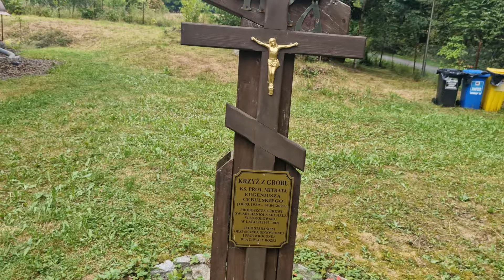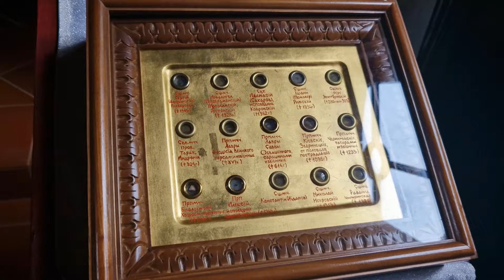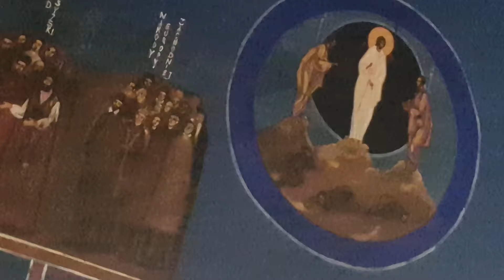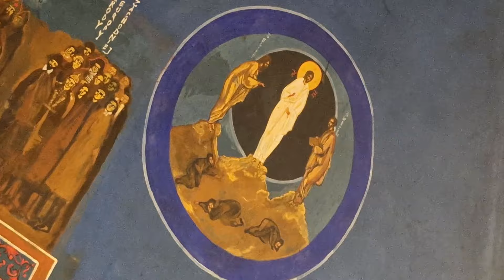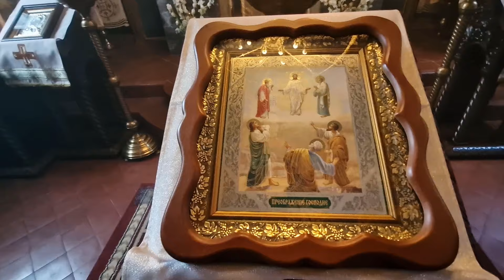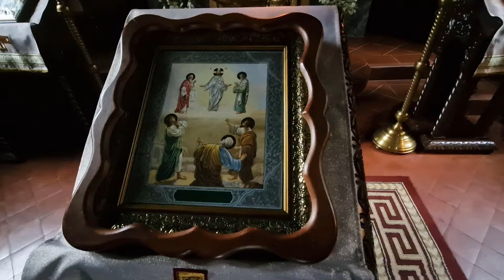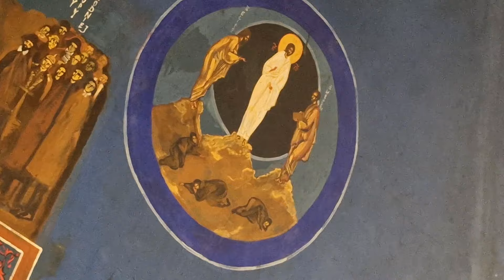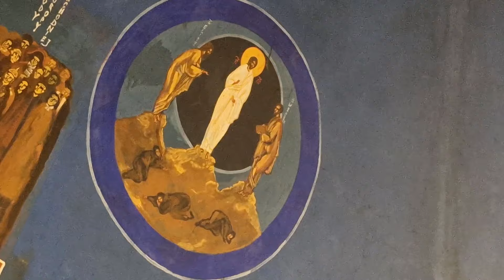☦️ Wieczernia i Jutrznia z cerkwi św. Michała w Sokołowsku 18.08.2024r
Całonocne Czuwanie oraz Jutrznia Święta Przemienienia Pańskiego w cerkwi prawosławnej pod wezwaniem św. Michała Archanioła w Sokołowsku, należącej do dekanatu Wrocław diecezji wrocławsko-szczecińskiej Polskiego Autokefalicznego Kościoła Prawosławnego, są celebrowane przez ks. mitrata Grzegorza Cebulskiego, w asyście o. hieromnicha Jeremiasza. Nagranie wykonał Janusz Kwoka. Sokołowsko, 18 sierpnia 2024 r.

*Wieczernia* to jedno z głównych nabożeństw w liturgii prawosławnej, które jest częścią cyklu modlitw dziennych w Kościele wschodnim. Jest to nabożeństwo wieczorne, które rozpoczyna się po zachodzie słońca, symbolizując początek nowego dnia liturgicznego.

### Kluczowe elementy Wieczerni:
1. **Psalm 103** - Wieczernia rozpoczyna się recytacją lub śpiewem Psalmu 103 (102), który wyraża wdzięczność Bogu za Jego miłość i dobroć.
2. **Kadył z kadzielnicą** - Podczas nabożeństwa, diakon lub kapłan okadza ikonostas, wiernych i świątynię, symbolizując modlitwy wiernych wznoszące się do Boga.
3. **Modlitwy Pokutne** - W trakcie Wieczerni odmawia się modlitwy pokutne, w których wierni proszą o przebaczenie grzechów.
4. **Czytania z Pisma Świętego** - Mogą być odczytywane fragmenty z Pisma Świętego, zwłaszcza w okresach świątecznych.
5. **Prokimeny** - To krótkie wersety z Psalmów, które przygotowują wiernych do słuchania Słowa Bożego.
6. **Modlitwy o pokój** - Wieczernia często zawiera modlitwy błagalne o pokój na świecie, zdrowie i dobro wiernych oraz innych potrzebujących.

Wieczernia ma charakter kontemplacyjny i refleksyjny, pomagając wiernym przygotować się duchowo do nadchodzącego dnia liturgicznego, a także do dalszych nabożeństw, takich jak Jutrznia. W szczególności jest celebrowana w wigilię większych świąt, gdzie staje się częścią bardziej rozbudowanego nabożeństwa, jak na przykład Całonocne Czuwanie.

*Jutrzni* to jedno z głównych nabożeństw w Kościele prawosławnym, które jest odprawiane rano, zazwyczaj przed Boską Liturgią. Nabożeństwo to stanowi ważny element cyklu liturgicznego i jest symbolicznym początkiem dnia. Jutrznia ma charakter modlitewny i pochwalny, będąc okazją do wyrażenia wdzięczności za nowy dzień oraz do przygotowania się duchowo na spotkanie z Bogiem.

### Kluczowe elementy Jutrzni:
1. **Psalm 50 (51)** - Jutrznia zazwyczaj rozpoczyna się od czytania lub śpiewania tego psalmu pokutnego, który wyraża skruchę i prośbę o miłosierdzie Boże.
2. **Hexapsalm (Sześć Psalmów)** - To sześć psalmów (3, 37, 62, 87, 102, 142) odczytywanych na początku Jutrzni, symbolizujących oczyszczenie duszy i przygotowanie na przyjęcie Bożego światła.
3. **Śpiewy anielskie** - Centralnym punktem Jutrzni jest śpiew hymnu "Chwała na wysokości Bogu", który jest kontemplacją tajemnicy Wcielenia i dziękczynieniem za zbawienie.
4. **Ewangelia** - W trakcie Jutrzni czyta się fragment z Ewangelii, który jest ściśle związany z daną niedzielą lub świętem. Czytanie Ewangelii jest jednym z kulminacyjnych momentów nabożeństwa.
5. **Kanony** - Jutrznia zawiera kanony, czyli hymny w formie ody, które są recytowane lub śpiewane i składają się z dziewięciu pieśni, często odnoszących się do wydarzeń z życia Chrystusa, Matki Bożej lub świętych.
6. **Megalynaria** - Specjalne hymny wysławiające Maryję Pannę, które są śpiewane podczas Jutrzni.
7. **Prokimen i Alleluja** - Krótkie fragmenty psalmów, które są śpiewane przed i po czytaniu Ewangelii.
8. **Wielka i Mała Ektenia** - Są to modlitwy wstawiennicze, które obejmują prośby za całą wspólnotę, Kościół, władze i cały świat.
9. **Hymn Światłości** - "Światłość cicha", śpiewany podczas nabożeństwa, symbolizuje światło Chrystusa, które rozprasza mroki grzechu.

### Symbolika Jutrzni:
Jutrznia jest nabożeństwem, które przypomina wiernym o zmartwychwstaniu Chrystusa i obietnicy nowego życia. Jest to czas refleksji, modlitwy i przygotowania się do nadchodzącego dnia oraz Boskiej Liturgii, która często następuje po Jutrzni.
Nabożeństwo to jest pełne bogatej symboliki, odnoszącej się do światła, zmartwychwstania i nadziei na ostateczne zbawienie. Jutrznia wprowadza wiernych w duchową atmosferę nowego dnia, napełniając ich radością i pokojem, które płyną z bliskości Boga.

► Na Cerkiewnym Szlaku ☦ На Церковным Пути